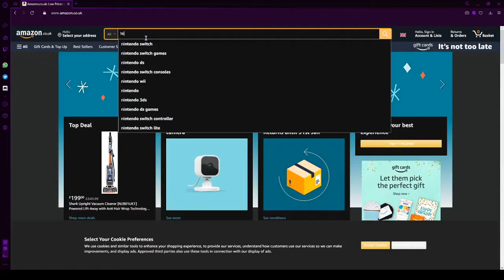Can you play Minecraft using a Nintendo 64 Controller?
YES! In this video I use a Nintendo 64 controller so play Minecraft Java Edition, normally you can do this in Bedrock edition of Minecraft but not in java, Until today!